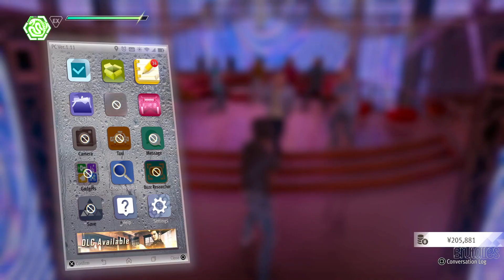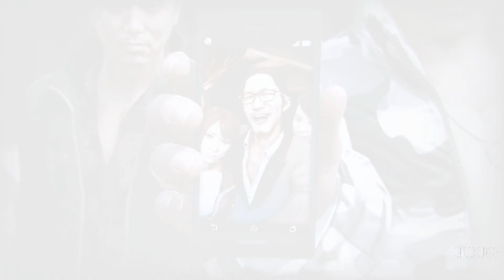Lost Judgment Gameplay Walkthrough Part 9 Full Game No Commentary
This is part 9 of my lost judgment walkthrough! Enjoy! A new gang is back in Kamrucho, full of ex yakuza that want to take over the district and they try to recruit Yagami and Masaharu Kaito. We continue to fight punks in this part 9 and final part of my walkthrough. I got a bit tired of the game and the story isn't that interesting to me. I'll take a break, and I'll continue the videos on request!